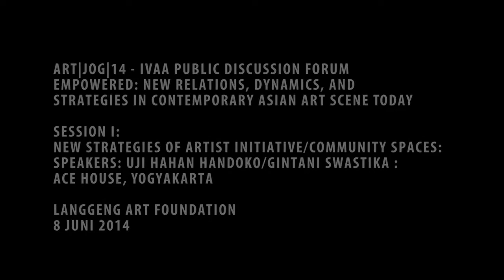ART|JOG|14 - IVAA Public Discussion Forum : AceHouse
ART|JOG|14 - IVAA Public Discussion Forum
EMPOWERED: New Relations, Dynamics, and Strategies in Contemporary Asian Art Scene Today

Session I:
New Strategies of Artist Initiative/Community Spaces:
Speakers:
Uji Hahan Handoko/Gintani Swastika, Ace House, Yogyakarta

ART|JOG|14, Langgeng Art Foundation, Yogyakarta, 8 June 2014

From the last 5 years or so,  there have been a rapid change in the global visual art scene, particularly in Asia. Today, there are art exhibitions and art events in new spaces and hubs flourishing in many places . Major exhibitions are increasingly getting more colossal and contemporary visual art is getting the attention of global visual art scene with more ‘blockbuster’ programs, including the Biennales in major Asian countries, Singapore Art Stage, Art Basel in Hong Kong, and including ArtJOG as a part of the whole current ecosystem of the art world.

This brings out a more complex network of art infrastructure that in many ways affects the artists and art workers regarding how they work and orientation of art making today. It offers plenty of promises and prospects yet also becomes more obscure and fast-paced than before – while the art market, as glamorous as it may seem, remain an unsteady, uncertain source of support. The art society’s culture is no longer about having regular exhibitions and visiting your local galleries but also to be a part of the vast, growing regional network, with major art events that rely on momentum and festivities become the main hubs for increasing leverage in the arts, meaning more competition among every party involved in the art scene.

How should the art scene be mapped by its own practitioners, in terms of developing their own strategies and positions withing the infrastructure and creating their own trajectories? What roles should be defined or redefined in today’s art infrastructure apart from the usual artist-gallery-curator-collector power relations? What kind of new ways can the artists follow to cope with ever-changing social, professional and cultural enviroment while maintaing their profession as well as artistic stance? And more importantly, how do art events – big or small scale – can serve as both a sustainable career-making trajectory and a significant, relevant cultural event?

‘Empowered: New Relations, Structures, and Strategies in Contemporary Asian Art Scene Today’ is one-day public forum initiated by ArtJOG and Indonesian Visual Art Archive (IVAA), in conjunction with ArtJOG 6, which will be held in June 2014. The forum will invite a number of art practitioners within the Asian region to share their perspectives regarding the issues above, to provide more insights and relevant perspectives that can be fruitful for the new art public, particularly the recent younger generation of artists and creative communities that have become one of the main network of ArtJOG and IVAA.

Yogyakarta 2014